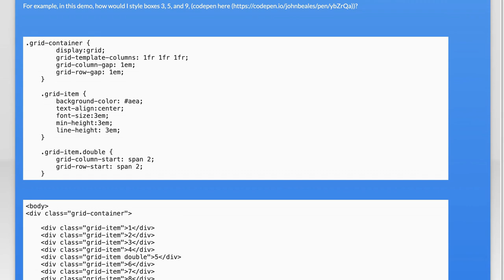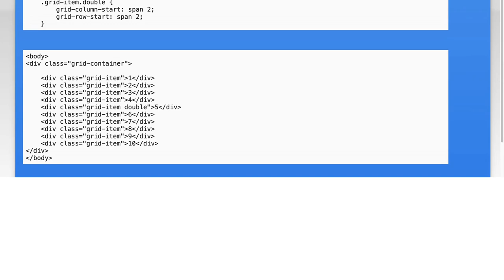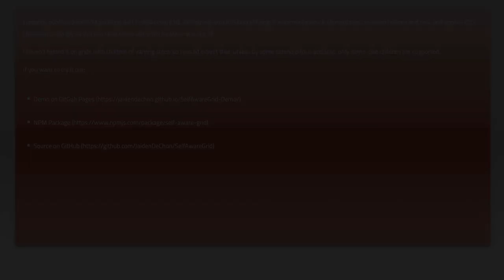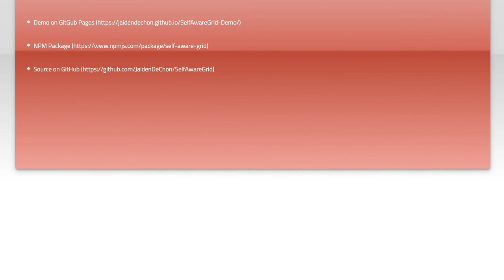CSS Grid Selectors: Targeting Elements by Specific Grid Positions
In this video, we dive into the powerful world of CSS Grid and explore how to effectively target elements based on their specific positions within a grid layout. Whether you're a beginner looking to enhance your web design skills or an experienced developer seeking to refine your techniques, understanding grid selectors is essential for creating dynamic and responsive layouts. Join us as we break down the concepts and provide practical examples to help you master this crucial aspect of CSS Grid.

Today's Topic: CSS Grid Selectors: Targeting Elements by Specific Grid Positions

Related to